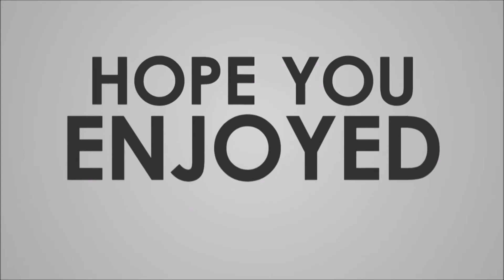Dhagala lagli kala | Cover by Amit Agrawal | Mahendra Kapoor | Usha Mangeshkar | Dada Kondke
दादा : जसा जीवात जीव घुटमळं...
दादा : तसं प्रीतीचं (पीरतीचं) वाढतंय बळं.
दादा : तुझ्या तोंडाला तोंडं माझं मिळं.
दादा : अग अन हे बघून दुश्मन जळं.

दादा : वरं ढगाला लागली कळं. पाणी थेंब थेंब गळं.

दादा : ढगाला लागली कळं. पाणी थेंब थेंब गळं.

दादा : वरं ढगाला लागली कळं. पाणी थेंब थेंब गळं. ।धृ।

दादा : चल गं राणी...गाऊया गाणी...फिरुया पाखरासंग
उषा : रामाच्या पाऱ्यात...गारगार वाऱ्यात...अंगाला भिडूदे अंग...
दादा : जेंव्हा तुझं नी माझं जुळं... पाणी थेंब थेंब गळं. ।१।
कोरस : ढगाला लागली कळं. पाणी थेंब थेंब गळं.

दादा : सुंदर मुखडा...सोन्याचा तुकडा...कुठं हा घेऊन जावा...
उषा : काय बाई आक्रीत...झालया ईपरीत...कशाला वाट कुणी दावा...
उषा : माझ्या पदरांत पडलंय खुळं. पाणी थेंब थेंब गळं. ।२।

दादा : जमीन आपली...उन्हानं तापली...लाललाल झालीया माती...
उषा : करूया कामं...अन गाळुया घाम...चला पिकवू माणिक मोती...
दादा : एका वर्षात होईल तीळं. पाणी थेंब थेंब गळं. ।३।

दादा : शिवार फुलतंय...तोऱ्यात डुलतयं...झोक्यांत नाचतोय धोतरा...
उषा : तुरीच्या शेंगा...डोलत्यात झेंगा...लपलाय भुईमुंग भित्रा...
दादा : मधी वाटाणा बघ वळवळं. पाणी थेंब थेंब गळं...।४।

दादा : झाडावरं बुलबुल...बोलत्यात गुलगुल...वराती या कोकिळा...
उषा : चिमणी झुरते उगीच...राघू मैनेवरती खुळा...
दादा : मोरं लांडोरींसंग खेळं. पाणी थेंब थेंब गळं. ।५।